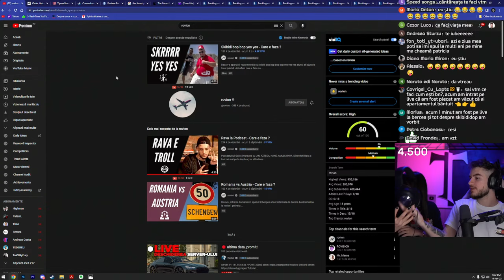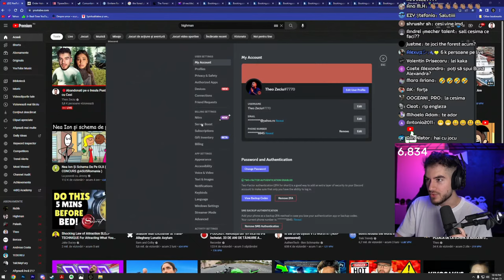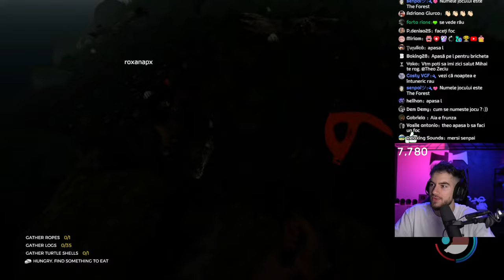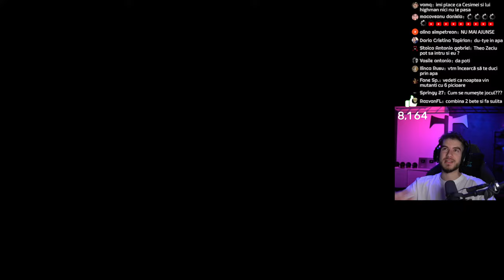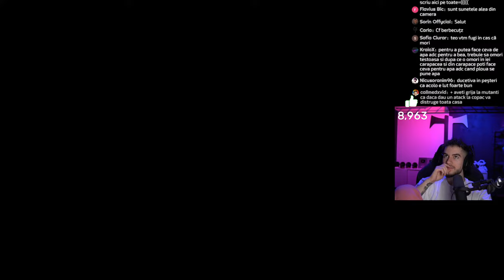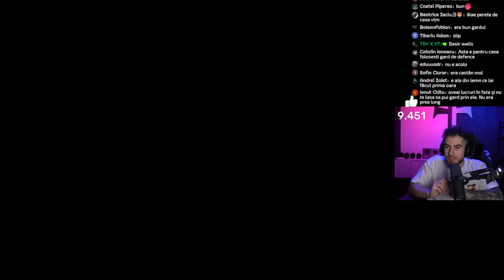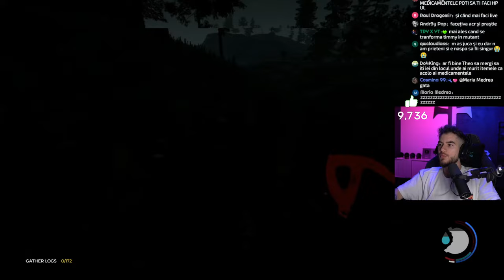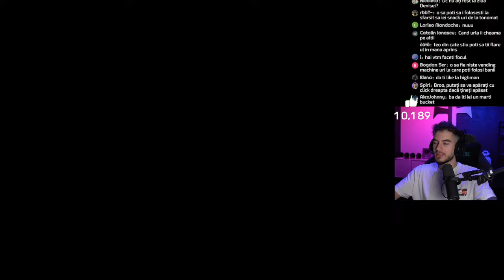🔴Abandonati pe o Insula Pustie ep.1 cu Cesi, Highman si Roxana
azi incepem o noua nebunie cu @Cesima @highman si @RoxanaP si anume, The Forest

►►Donatii: (Nu dona pt promovari fara sa citesti preturile mai jos)

💶Preturi promovari (doar pe link-ul de tipeee)💶
Promovare canal youtube(spam in chat + mini reactie la un clip + like/comm) - 70€
Promovare server discord (spam in chat + intru sa vorbesc cu abonatii acolo cateva minute) - 70€
Reactie clip/melodie youtube - 50€ (doar reactie, fara promovare)
Raid youtube - 35€ (mergem in numar mare la cineva pe live si il spamam cu like uri si comentarii)
Promovare instagram in chat + like/comm - 70€ (Sfat prietenesc: lumea e cam certata cu instagram-ul, abia imi dau si mie vietile mele follow)

Theo
Theo zeciu live
Live
Teo
Live Romania